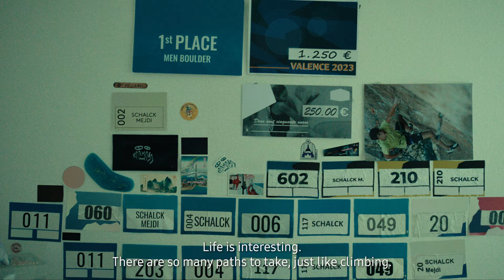Voices of Galaxy: Mejdi Schalck | Samsung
Voices of Galaxy is a series of real stories spotlighting Samsung Galaxy users who use their passion, creativity and determination along with technology, to make a positive impact on their own lives and their communities, and the world around them.

Mejdi's life is a world of infinite possibilities, proving that always staying open can help anyone make it to the top. Mejdi started climbing at 5 years old and was inspired by other climbers to believe that anything is possible and went all in. Each climb and career milestone reflects Mejdi's openness to new experiences and growth. In short, Mejdi is Open to Unlimited Possibilities.